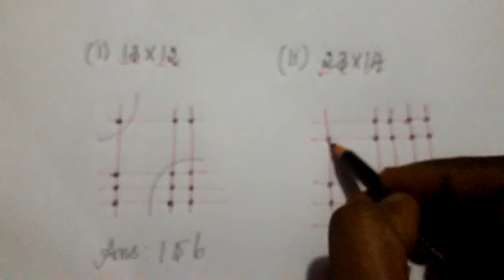MATHS TRICKS/multiplication/ using lines /without table/short method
maths TRICKS multiplication short method using lines/without table